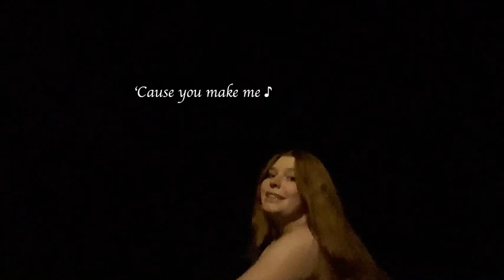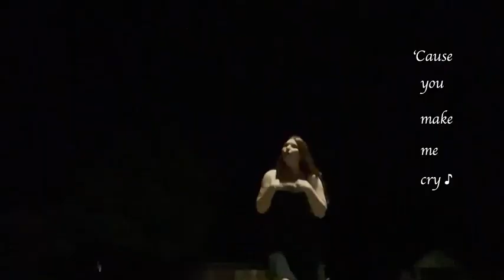Space Girl by Frances Forever Music Video Film Project (2020)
Music video I made in class for a film project :)
Song is Space Girl by Frances Forever